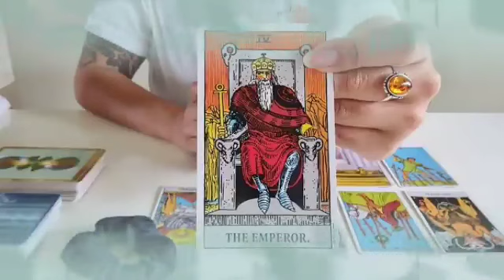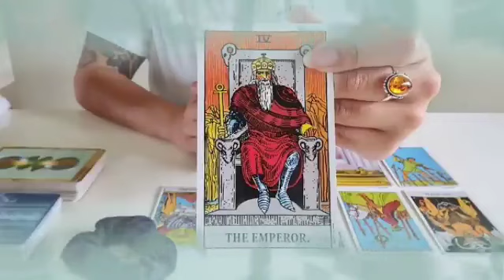برج الدلو ♒ إفرح وأرقص نحس سيزول هذا الشخص😍مجنون بك💝هذا ما قرره بالفعل👰